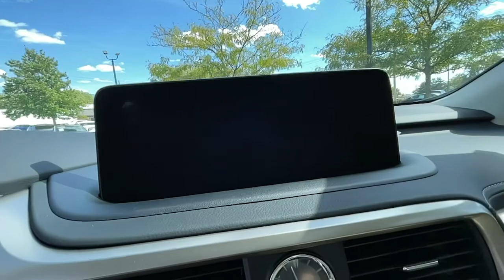2022 Lexus RX Lexington, Wyandotte, Colby, Becknerville, Clintonville, KY X31319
New 2022 Lexus RX available in Lexington, KY at Lexus of Lexington. Servicing the Lexington, Wyandotte, Colby, Becknerville, Clintonville, KY area.

1264 E New Circle Road